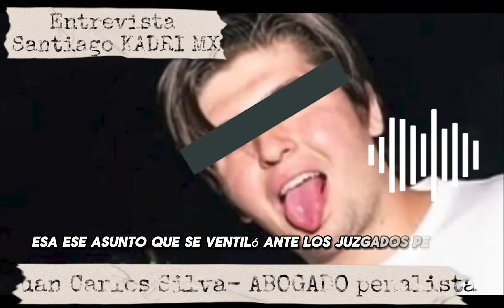AL FOFO MÁRQUEZ LE ESPERAN MUCHOS AÑOS TRAS LAS REJAS? ABOGADO REVELA EL OSCURO PANORAMA